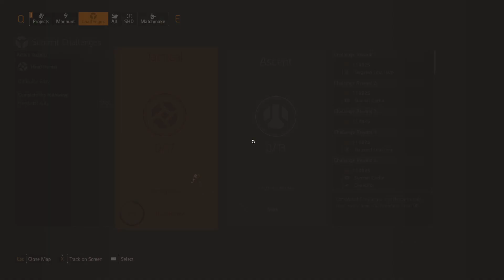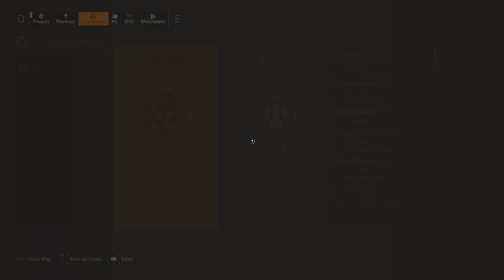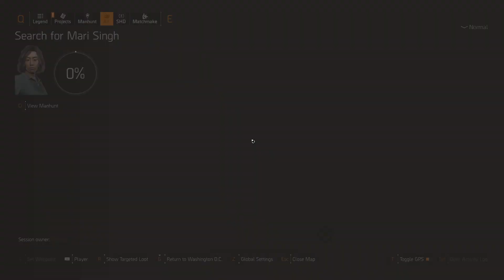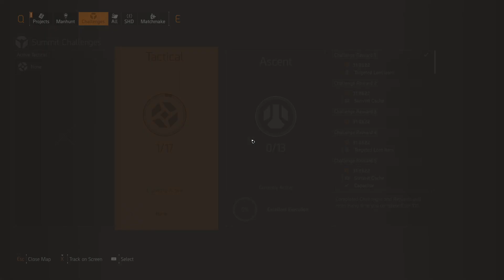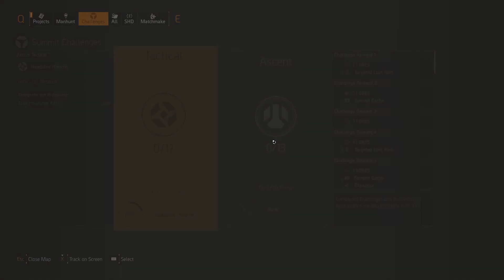Undetected Division 2 Hack